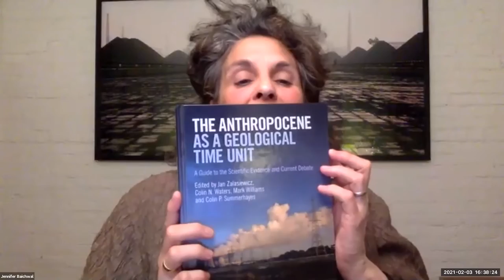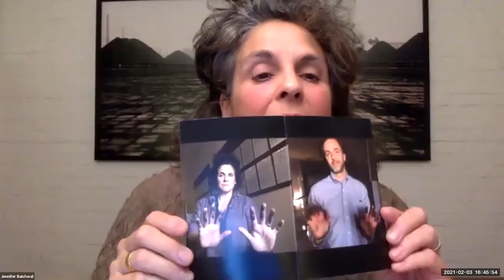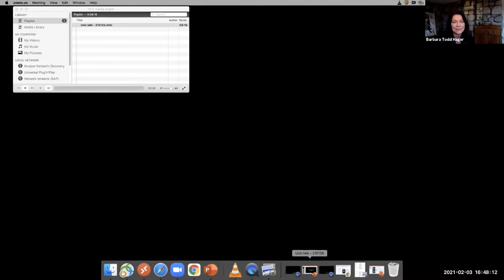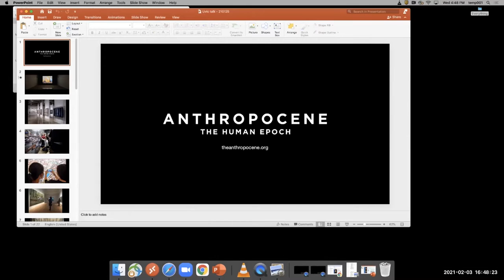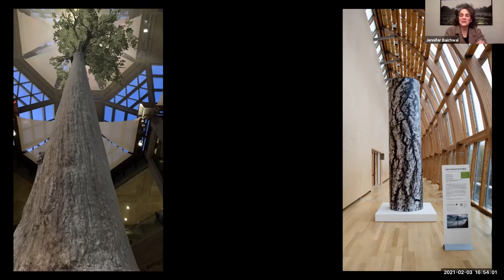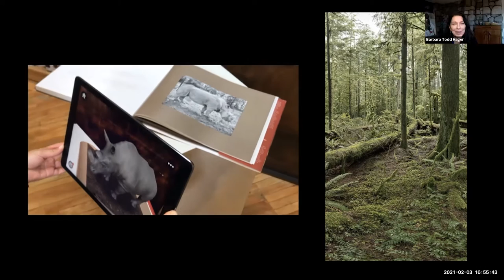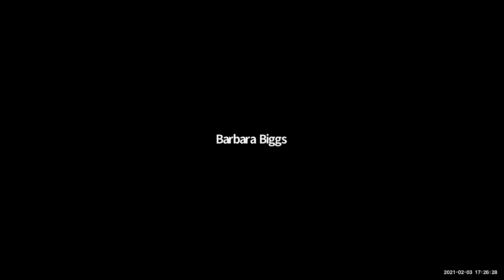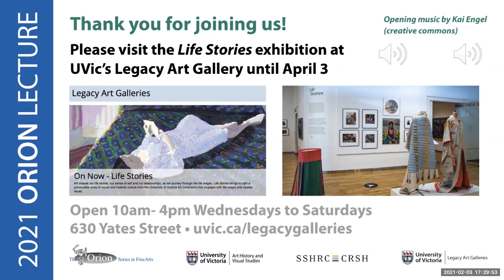2021 Orion Lecture Series: Jennifer Baichwal with Barbara Todd Hager and Dr. Erin Campbell.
UVic’s Faculty of Fine Arts, in sponsorship of the Art History & Visual Studies department, presents an Orion Lecture Series webinar.

Award winning Canadian filmmaker, Jennifer Baichwal, was in conversation with local writer, filmmaker and TV producer Barbara Todd Hager for this lively Orion Series discussion that focused on Jennifer's work on the documentary films, "The Anthropocene" and "Watermark" as well as "The Anthropocene Project" exhibit at the Art Gallery of Ontario (Toronto) and the National Gallery of Canada (Ottawa).

This Orion webinar was part of the public programming for the exhibition "Life Stories", curated by AHVS professor Dr. Erin Campbell.

The "Life Stories" exhibit showcases artworks from the UVic art collection to show how our own life stories are shaped by the objects we not only gather around ourselves but which also help us navigate life stages, passages and rituals.

Jennifer Baichwal's work highlights the “life story” of our planet, and how its life stages shape the life stories of human and non-human species.

Barbara Todd Hager (Interviewer) brings her perspective as a writer, producer and creator of the award-winning environmental documentary series "Down2Earth", amongst other projects.

Dr. Erin Campbell moderated the talk.

"Life Stories" continues at UVic’s Legacy Gallery until April 3, 2021.